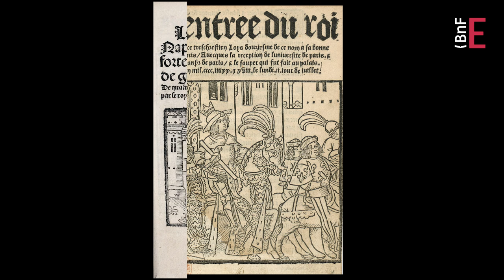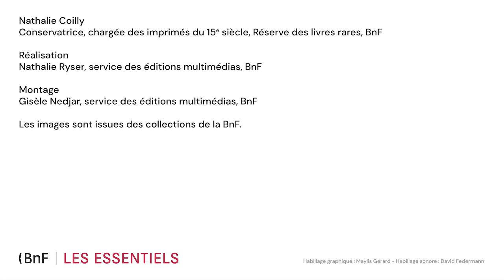Comment diffuser les dernières nouvelles ? | L’imprimerie à caractères mobiles (8/10)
Entre fascination et méfiance, les contemporains accueillent le nouveau procédé d’imprimerie à caractères mobiles de façon contrastée.

Nathalie Coilly, conservatrice chargée des imprimés du 15e siècle à la Réserve des livres rares de la BnF, illustre cette dualité en prenant l’exemple de Rabelais.